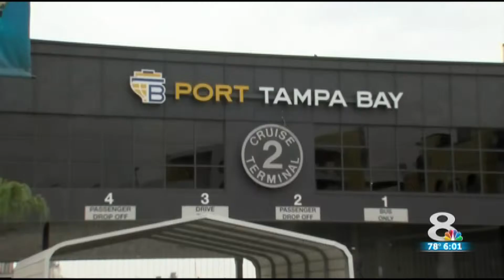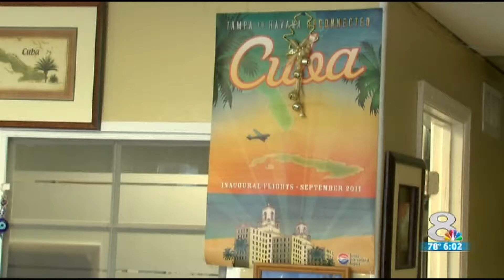NC8@6 7 7 2015